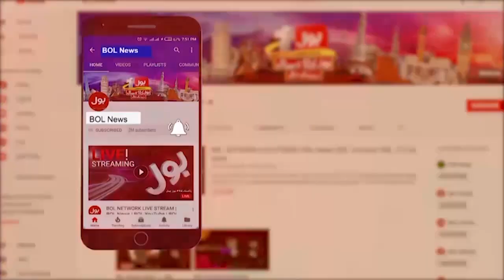Karachi Crime Updates | Coast Guard JaanBahak | Breaking News